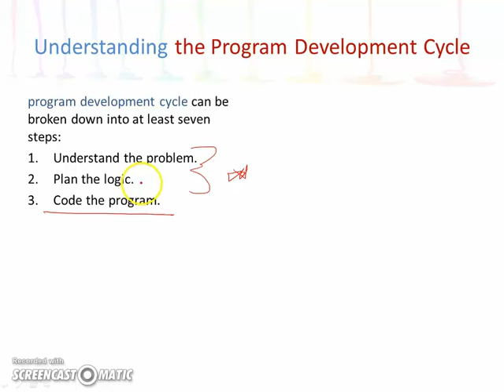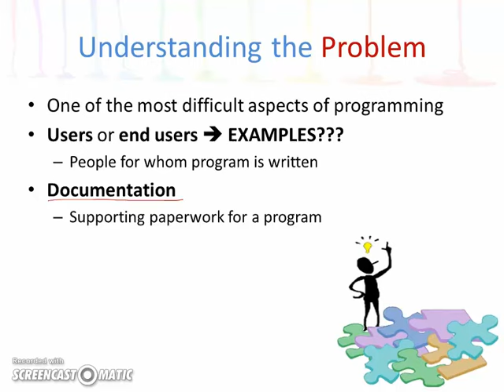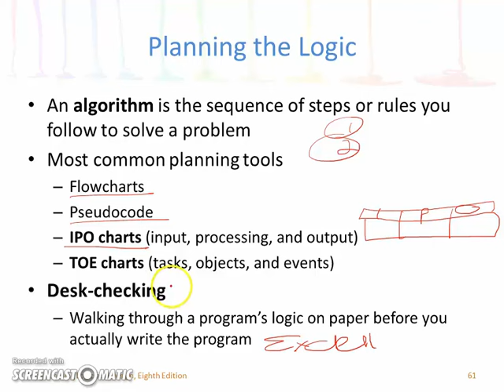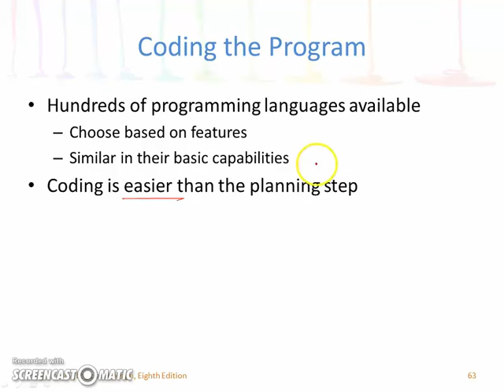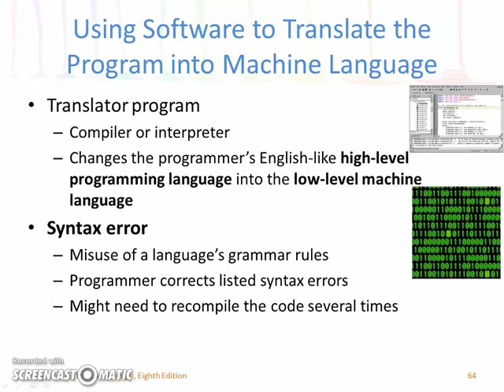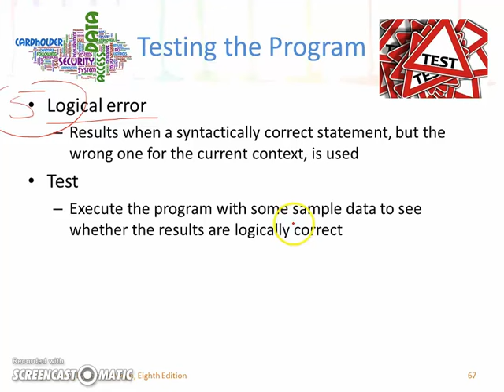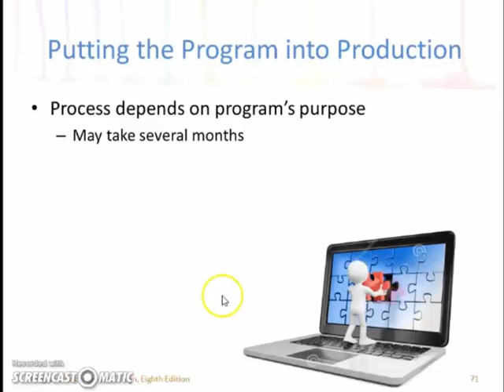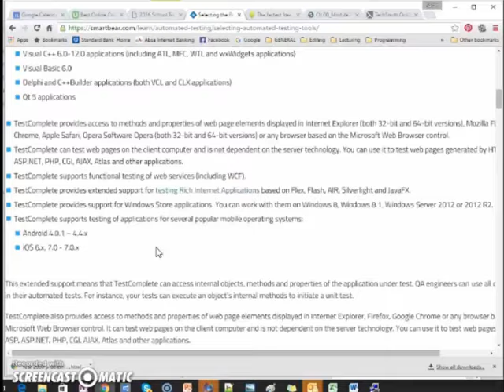1_3 The steps involved in the program development cycle